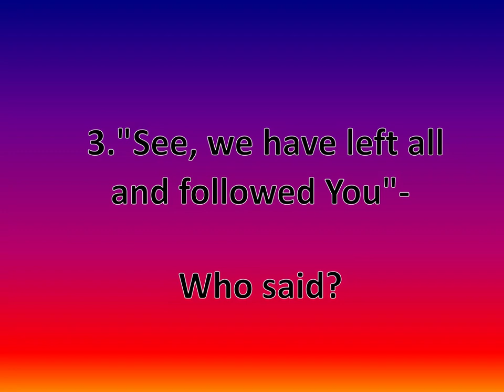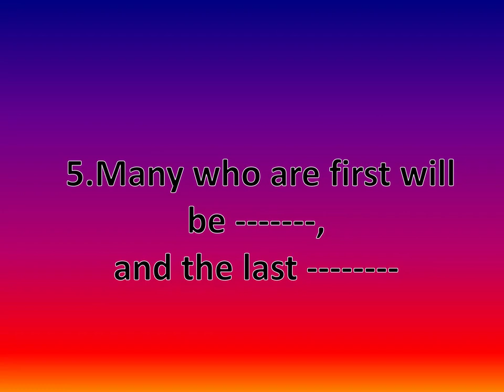Bible Quiz in English || Matthew 19 with answers || Spiritual Awakening